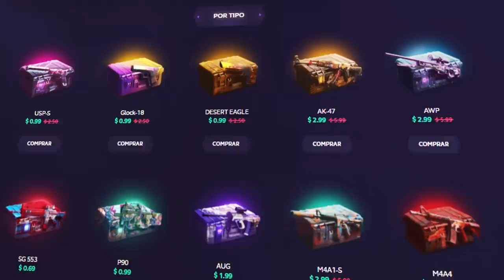EL MEJOR HACK DE CSGO